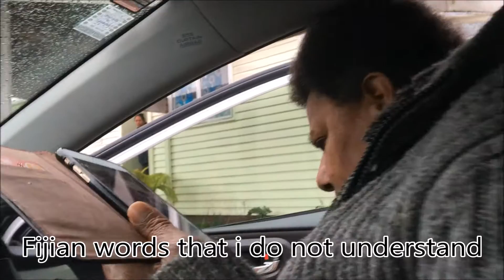Vlog #2 | Sister , Headlocks and No Money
Special Shoutout to Tito , my sister , Paula , my mum .
sorry tito for being buildups in not buying you donuts  i still lub you though

Song : 4 walls - fx